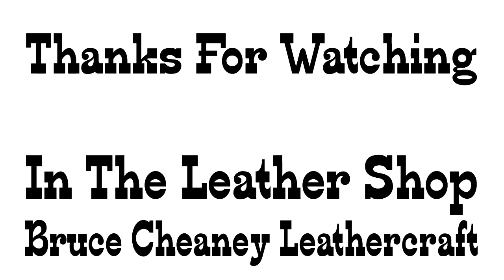Saddle Making ⭐ Finishing a Will James Saddle - Saddlemakers Secrets ⭐ Bruce Cheaney Custom Saddles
Finishing a custom made Will James saddle with an eighteen inch seat. I use old as well as new leather working tools and some tools I modify myself to better work for my saddle making. In this YouTube tutorial you will see me splitting the saddle strings with a curved blade and leather knife handle made by Hyde Mfg. The saddle strings are burgundy latigo that I prepared out of the same leather I made the the saddle tie strap and off billet out of.  This Will James saddle is made to my customers specifications which are round skirts, wood post horn cap, padded inset seat, pin roll cantle, rough out jockey and fenders, four steel catchers, stainless steel hardware and a Bible verse on the back of the cantle. The oak leaf and acorn leather tooling is designed especially for this saddle with a blend of serpentine border design.

✅ Craftool leather tooling and carving tools I like and use and have on my leather tooling bench.

Tandy Leather Craftool Poly Maul

Tandy Leather Craftool Single Beveler Stamp number B802 6802

Tandy Leather Craftool Single Beveler Stamp number B803 6803

Tandy Leather Easy Comfort Swivel Knife number 8002-01

Tandy Leather Industrial Knife Handle with two Blades

Belt making starter set you may like.

Springfield Leather Company Deluxe Belt and Project Starter Set